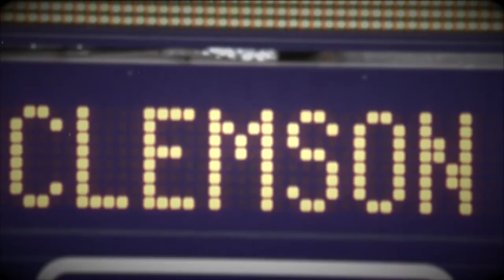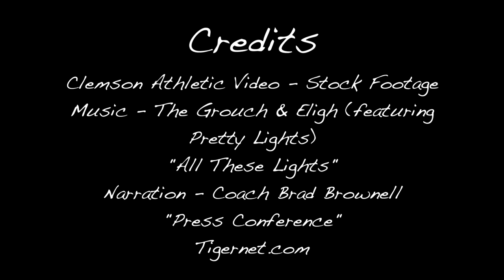Miami Long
This video is about basketball video